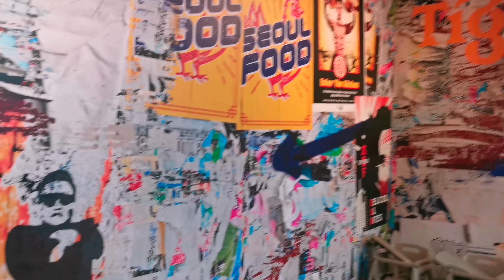جولة في سوق الحرة🛍️ في مطار دبي 🛫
جولة في السوق الحرة في مطار دبي صالة الوصول و صالة السفر.اسعار جميع انواع ويسكي و#سجائر و#الشيكولاتهمطار دبيDuty free tour at Dubai Airport